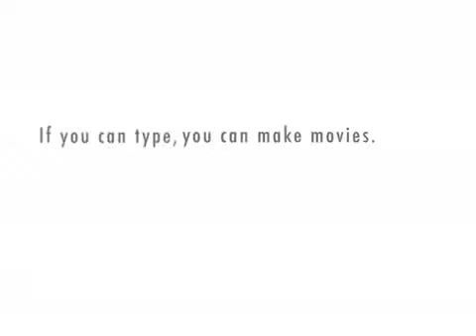Nonsense Seduction (Translated)